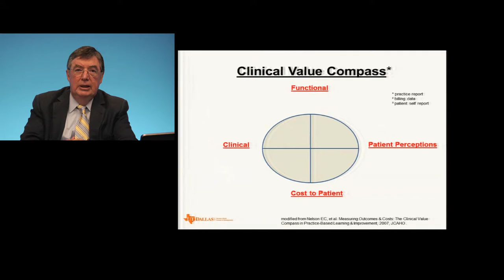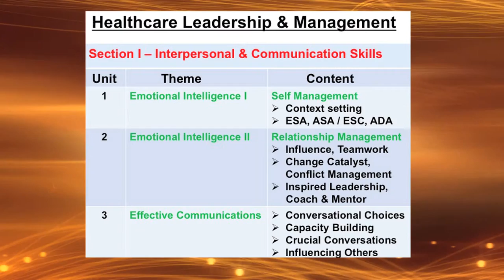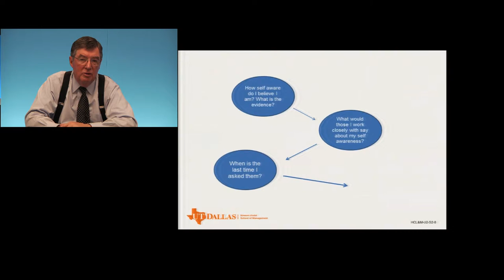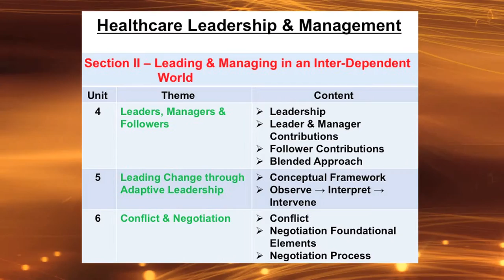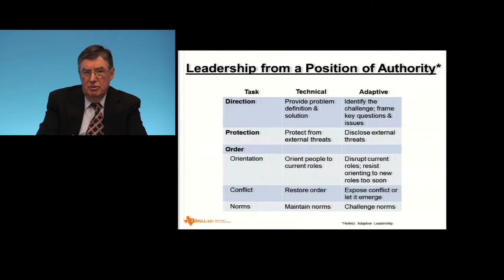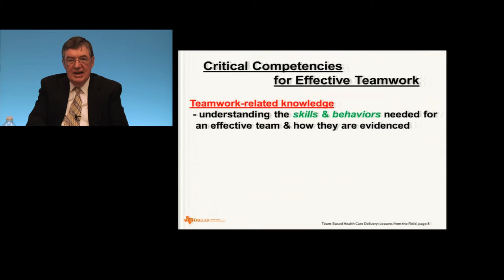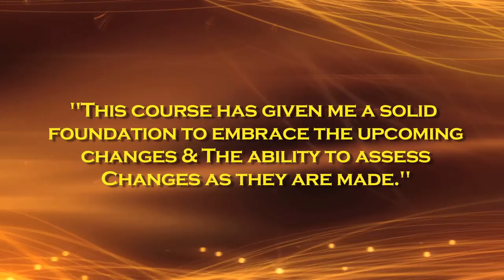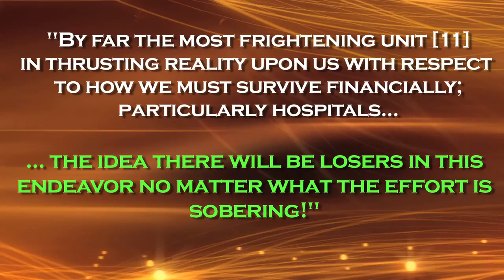Introduction to the Healthcare Leadership and Management for Physicians Certificate Program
Information about the Healthcare Leadership and Management for Physicians Certificate Program at the Naveen Jindal School of Management.